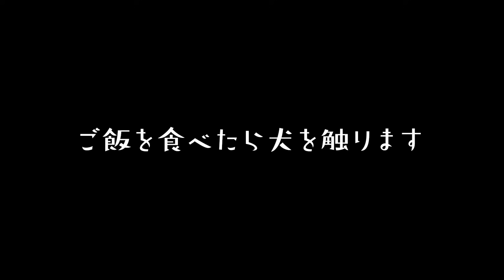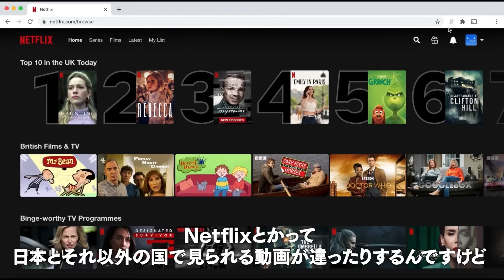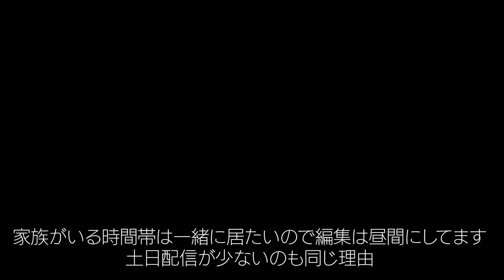Vtuberのリアルな一日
特別価格で今すぐSurfsharkをゲット!nitowaiというプロモコードを入力すると3か月分が無料追加で利用できます！
30日間の返金保証付き!ぜひご利用ください!